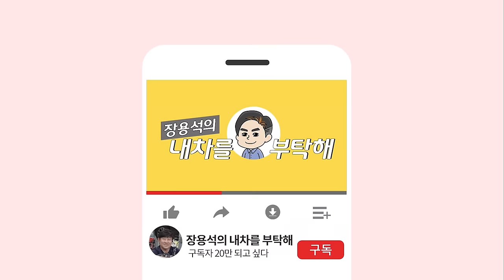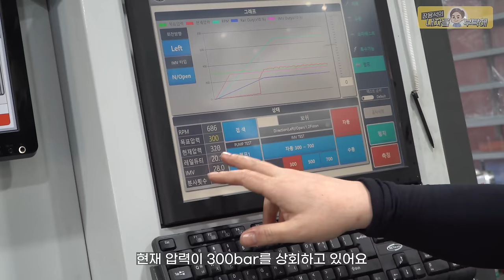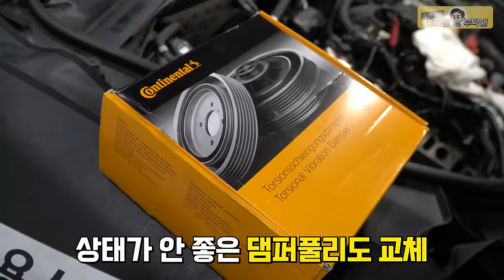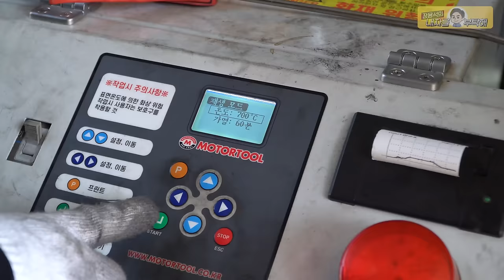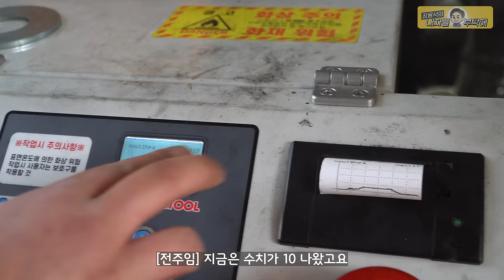BMW 5GT 쇳가루 가득한 엔진수리 이야기 [풀영상몰아보기🍿]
다른 풀영상 추천‼️
[연료 탱크 '그 사건' 아시죠?]

1번 하남점 (카닥터모터스) 경기 하남시 샘재로 107-1
2번 남양주점    경기 남양주시 오남읍 양지로 77 가동 101호
3번 광주점   광주 북구 연양로95번길 9 1층
4번 부산점   부산광역시 기장군 정관읍 예림1로 6
5번 동탄신도시점   경기도 화성시 효행로 1156번길 9 (병점동)
6번 김해공항점  부산광역시 강서구 상덕로 93